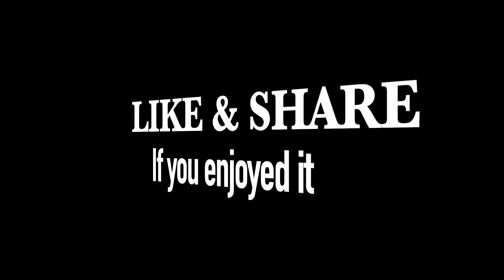River Clown Knifefish USD 4.50 Per Kilogram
It's a big river clown knifefish from Cambodia. The smaller fish is around 3.80kilogram and a bigger one is 4.80kilogram with price 18,000riel (USD 4.50) per kilogram.